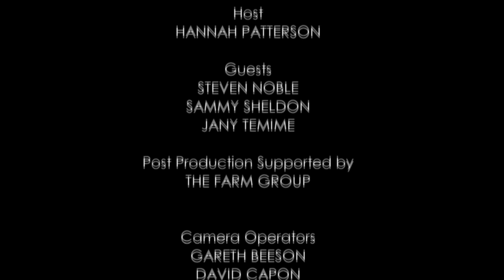Costume Designing a Film | BAFTA Film Craft Sessions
On the eve of the BAFTA Film Awards we invited some of the best minds in the film world to our BAFTA HQ in London to discuss their craft and work with an intimate audience.